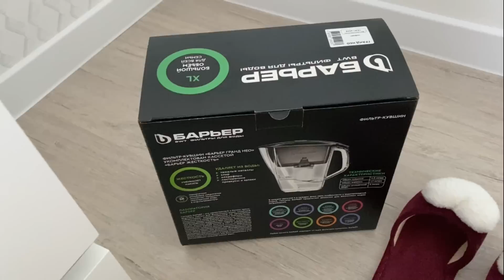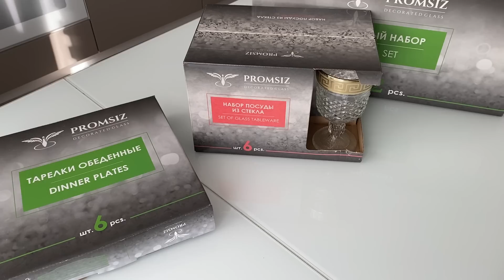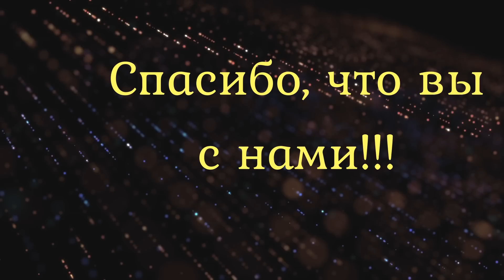VLOG: ГОДОВЩИНА СВАДЬБЫ/НОВАЯ ПОСУДА/ЖАРЮ ПИРОЖКИ/МНОГО ГОСТЕЙ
Всем привет! У нас с Денисом 7 июля была годовщина свадьбы 16 лет совместной жизни. А через пару дней мы принимали гостей, я накрою на стол, покажу вам новый набор посуды. Вообще у нас в этом месяце постоянно гости. Потом пришли еще золовка со свекром. Я лепила пирожки к их приходу. Мою обувь, сдаю анализы, стираю, полю огород.